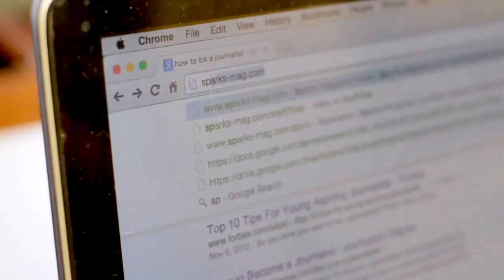UF AASA 2015 - SPARKS Intro Video